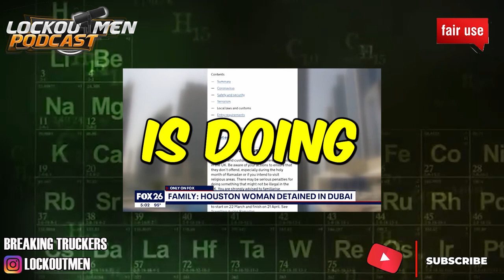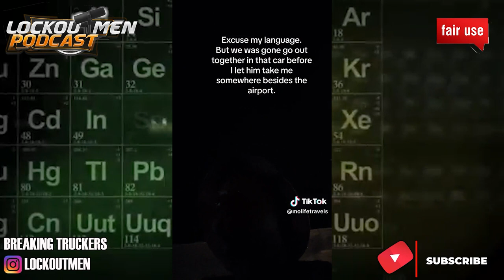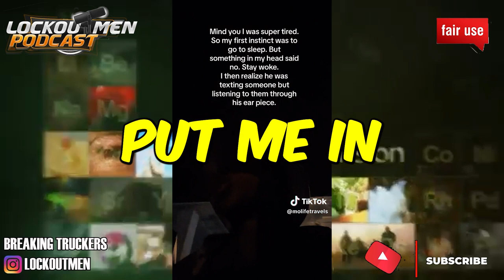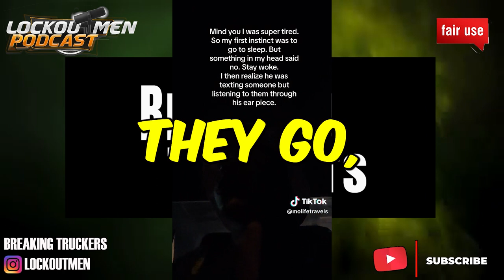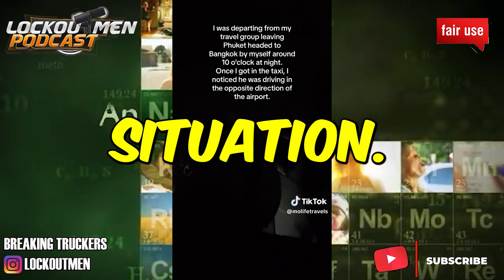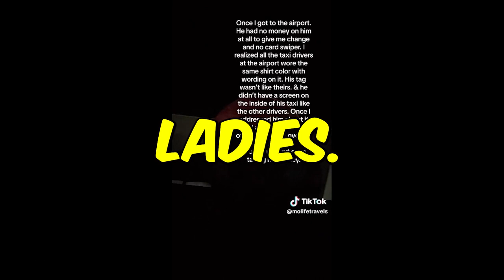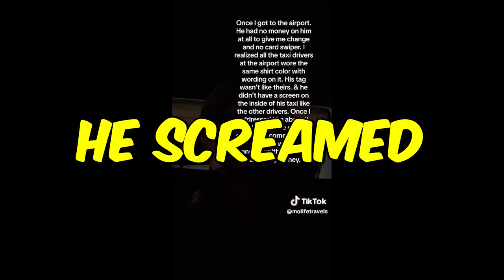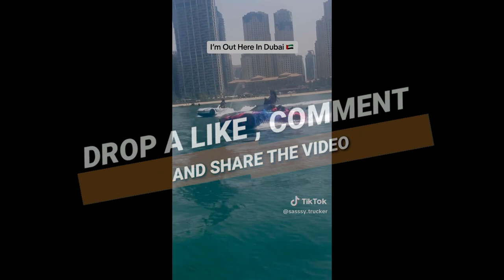THE SASSY TRUCKER LOCKED Up ABROAD in DUBAI | The Recruiter Call Channel ☎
In Today’s Episode: Sassy trucker Locked Up Abroad in Dubai
American influencer detained in Dubai over “screaming” allegation by rental car company

If you enjoyed this video, please...